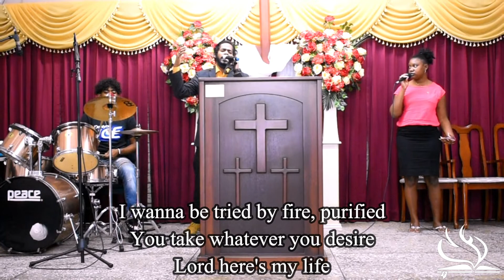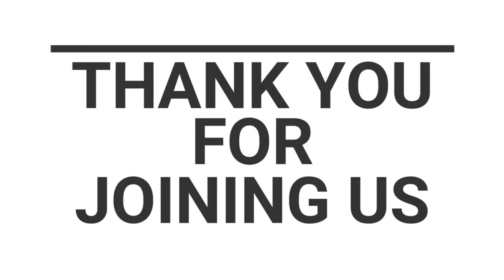Worship Service: Sunday 13th Sep 2020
Join us in Worship to God.